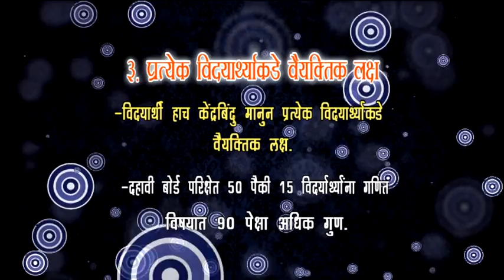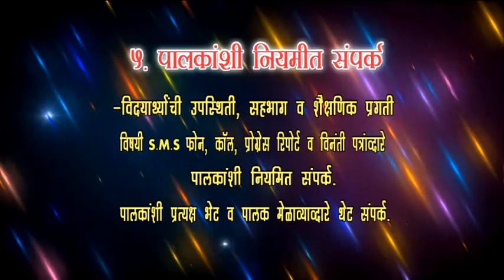VTS 01 4